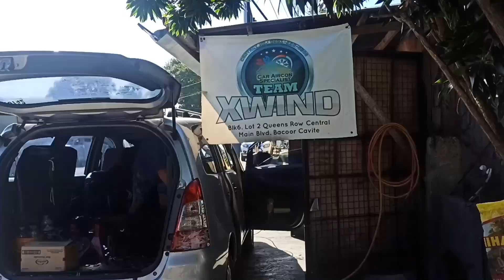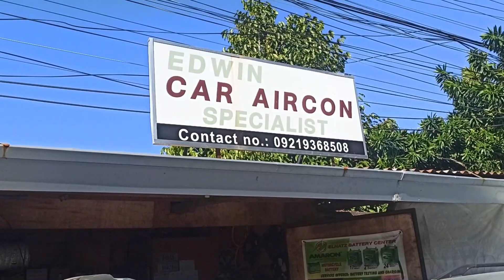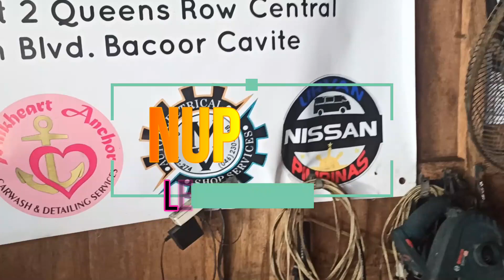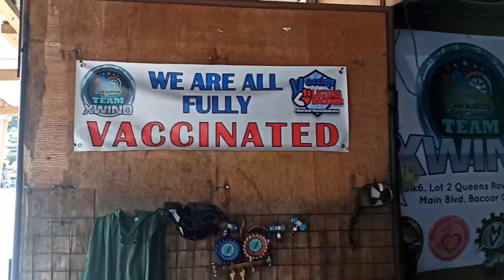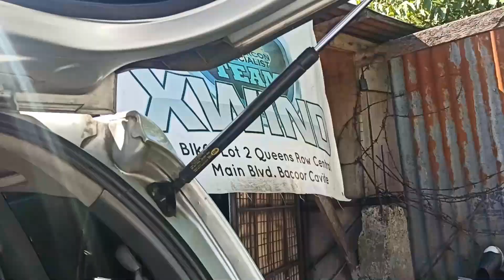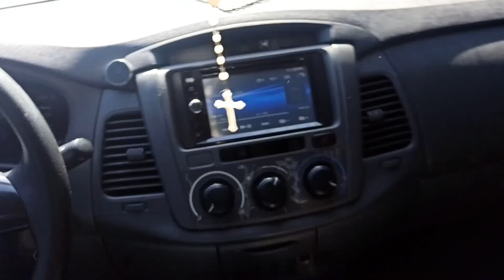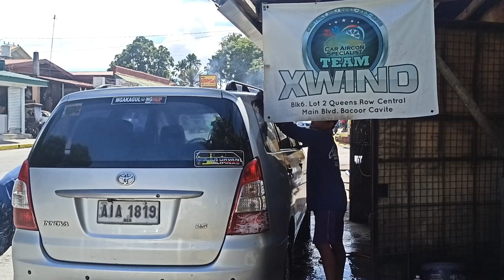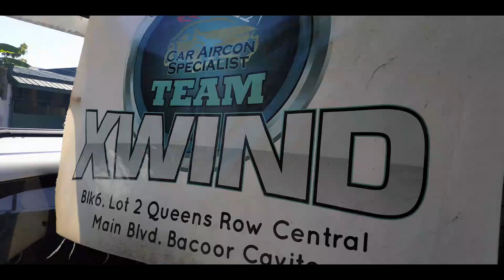AC VLOG BY TEAM XWIND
urvannovi nag palinis nang Ac kay edwin Austria TEAM XWIND Located at Bacoor cavite Queens rows subdivision